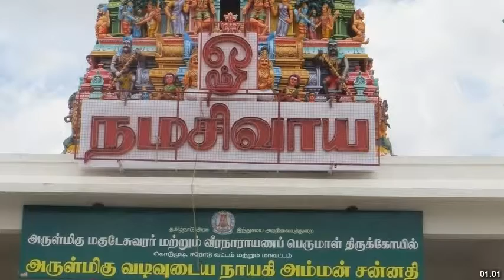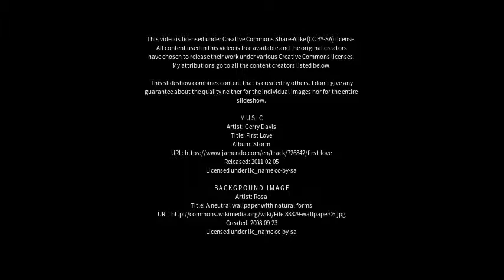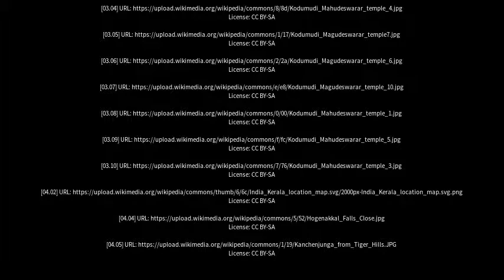Best places to visit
Best places to visit - Kodumudi (India) Best places to visit - Slideshows from all over the world - City trips, nature pictures, etc.